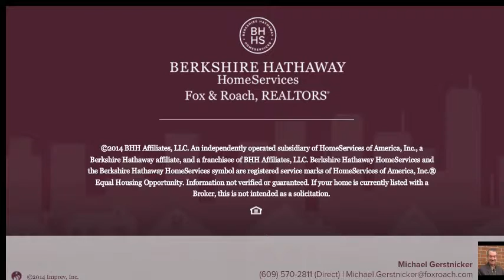439 WEGNER AVE MERCERVILLE, NJ 08619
Michael Gerstnicker Berkshire Hathway HomeServices, Fox & Roach - Hamilton-Robbinsville Home Marketing Center
4 beds 3.0 baths